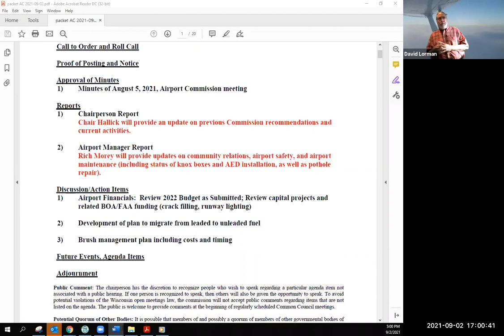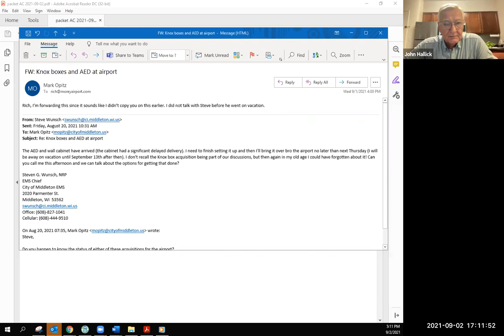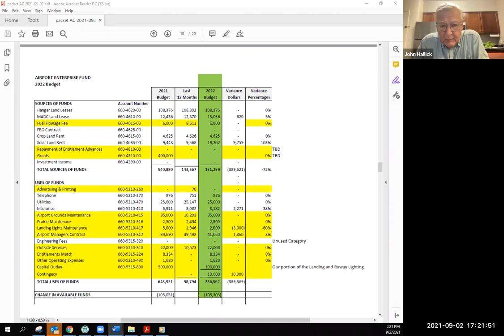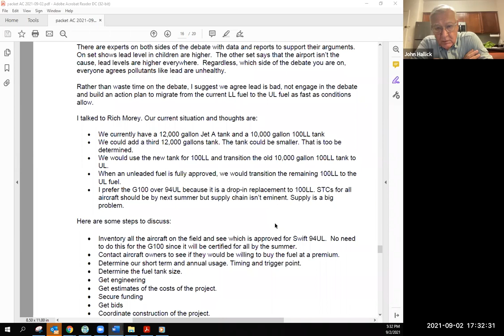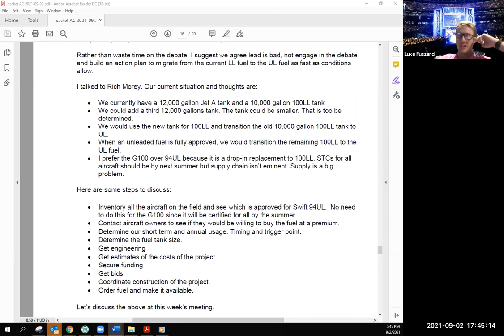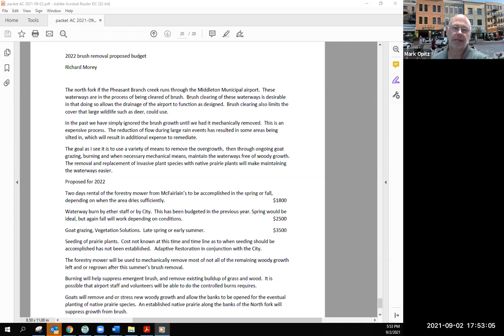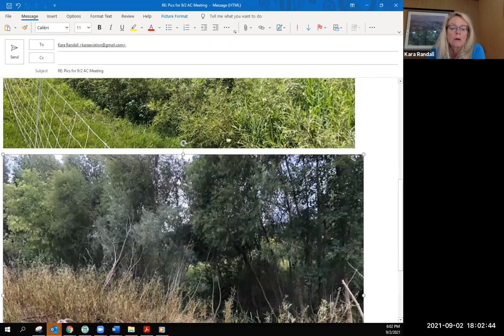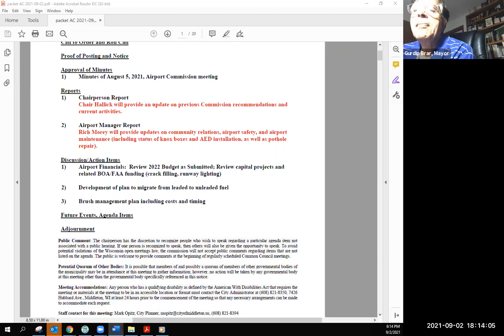City of Middleton Airport Commission Mtg - 09.02.21